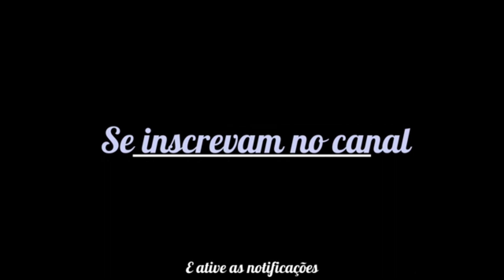SUPER MOVIMENTAÇÃO ESPECIAL DE ANO NOVO EM BRASÍLIA Parte:04